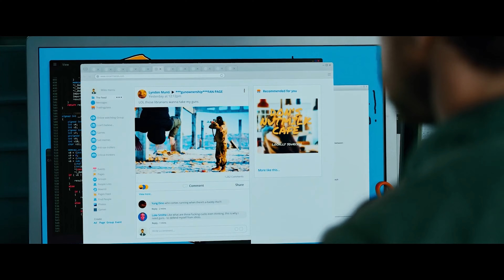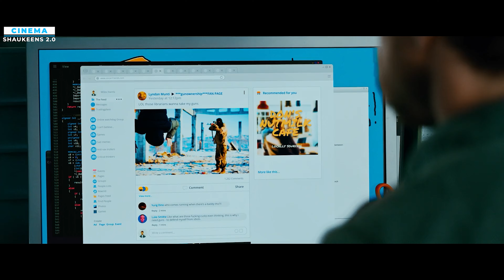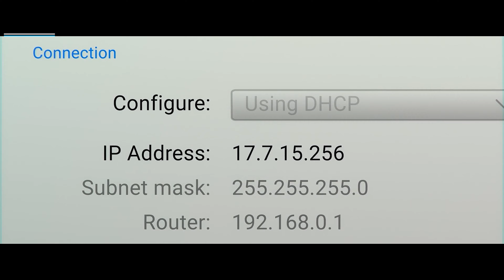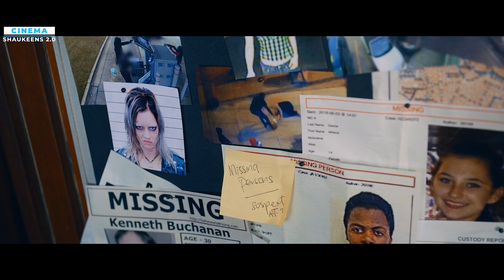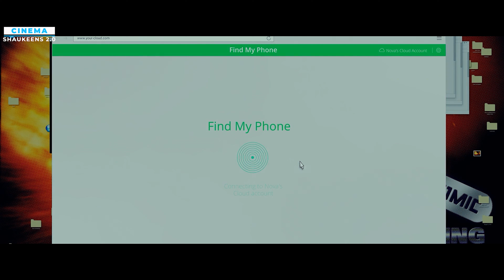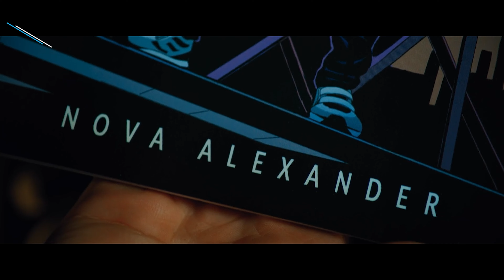Want to Stay Alive in Any Situation? Watch This Now! || Movie Explained In Hindi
Movie Name: Guns Akimbo (2019)
Director  : Jason Lei Howden
Cast      : Daniel Radcliffe, Samara Weaving, Ned Dennehy, Natasha Liu Bordizzo, Grant Bowler, Edwin Wright, Rhys Darby, Milo Cawthorne, Richard Knowles, Mark Rowley

A computer programmer spends his free time trolling Skizm, an underground fight club that live-streams death matches. His life turns upside down when he is forced to participate in one such match.

Intro                 : (0:00)
Beginning Explanation : (0:12)
Mid Story Explanation : (5:10)
Ending Explanation    : (10:10)
Outro                 : (17:04)